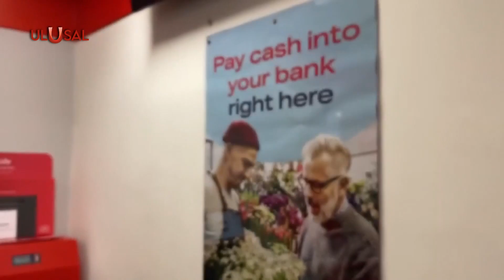Rusya'ya yaptırımlara katılan İsviçre'den 'mum stoku' çağrısı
ABD ve Batı'nın Rusya'ya uyguladığı yaptırımlar küresel enerji krizine neden oldu. Krizden en çok etkilenen ülkelerden İngiltere ve İsviçre'de de tedirginlik hakim. Çift haneli enflasyon rakamına ulaşan İngiltere'de nakit çekme işlemleri rekor düzeye çıkarken, İsviçre'de de "Enerji kesintilerine karşı mum stoklayın" çağrısı yapıldı.